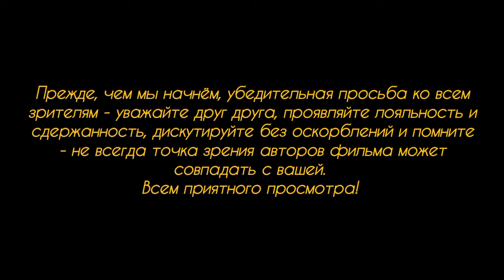Афганские нелегальные мигранты нападают на людей с ножами на улицах Германии.Беспредел в стране.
Всем привет!
По теме нелегальных мигрантов из Афганистана... После преступления  мигранта из Афганистана, совершённого им 31 мая в Манхайме и убившего одного полицейского, при этом ранившего ещё шесть человек, нанеся им тяжкие ножевые арнения,  по всей стране как зомби-роботы афганские нелегалы начали нападать с ножами на простых людей и сотрудников органов правопорядка с целью лишения жизни... Правительство просто ОБЯЗАНО принять решительные меры по пресечению этой волны преступности среди нелегалов и окончательно решить вопрос с их депортацией из страны...